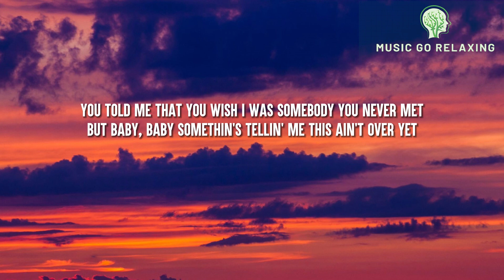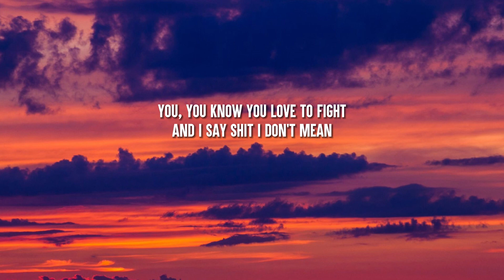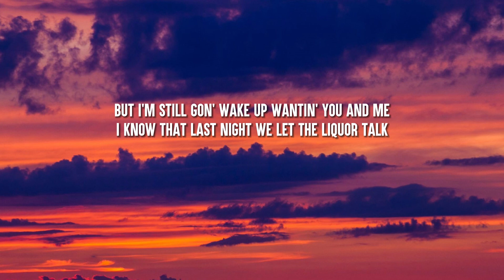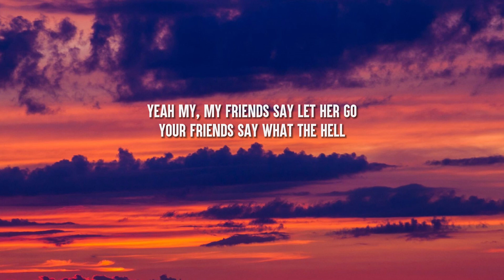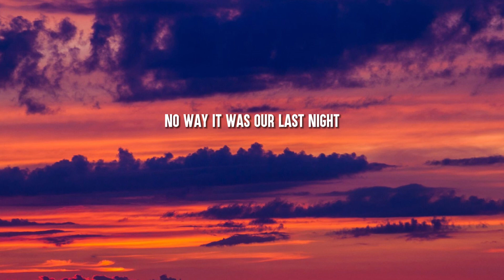Morgan Wallen - Last Night (Lyrics)